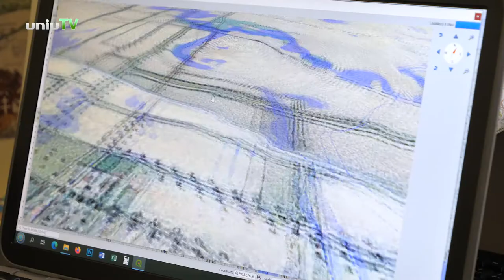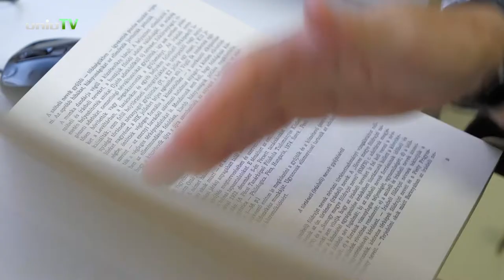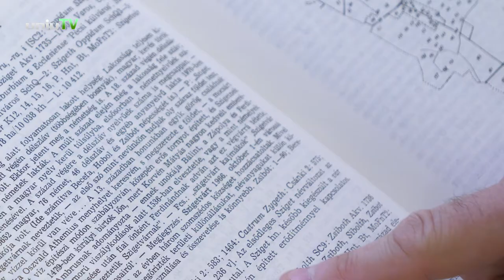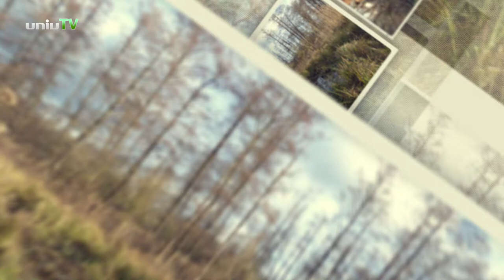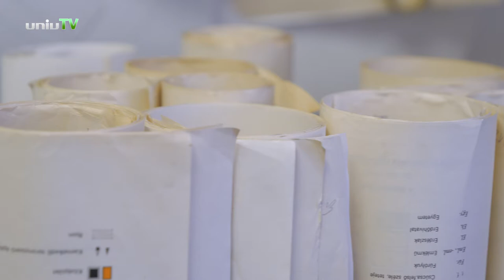TÁJREKONSTRUKCIÓ A PTE SZKK TÖRTÉNETI ÉS POLITIKAI FÖLDRAJZI KUTATÁSI CENTRUMÁBAN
A PTE Szentágothai János Kutatóközpont, valamint a PTE TTK Földrajzi és Földtudományi Intézetének munkatársai már évek óta foglalkoznak történeti léptékű tájrekonstrukcióval. Az évszázadokkal ezelőtti domborzat, vízrajz, növényzet, területhasználat stb. ismerete sokban segítheti korábbi történelmi események megértését, vagy akár épített objektumok maradványainak megtalálását is. A kidolgozott módszerek Szigetvár melletti Turbékon és a Mohácsi-síkon is hasznosnak bizonyultak. A PTE kutatói készek más hazai földrajzi tájakon, más kutatócsoportokkal együttműködve is tovább dolgozni a "történelmi rejtvények" megfejtésén.